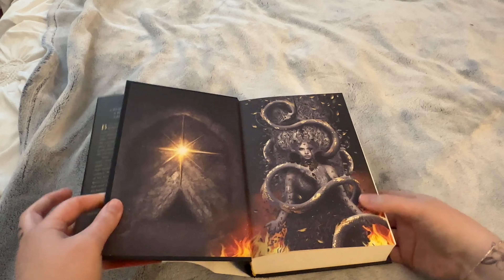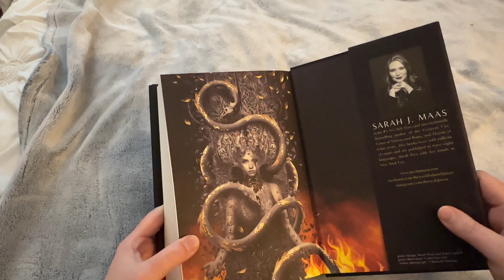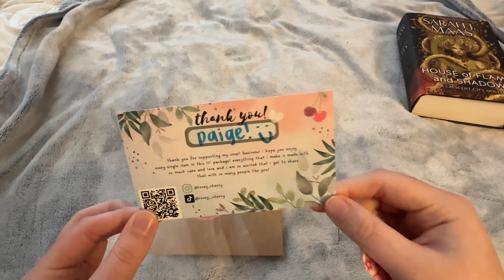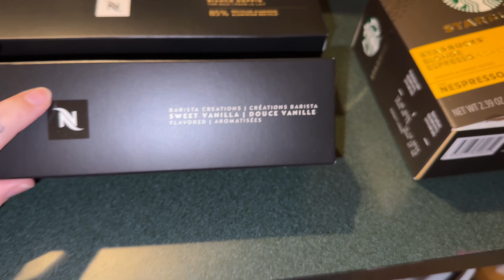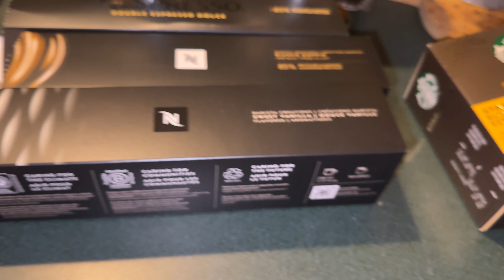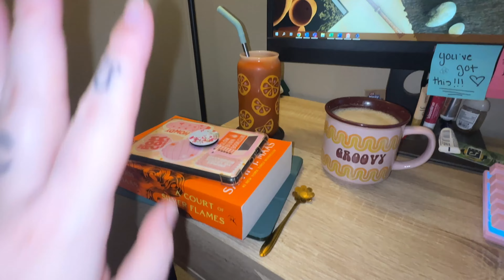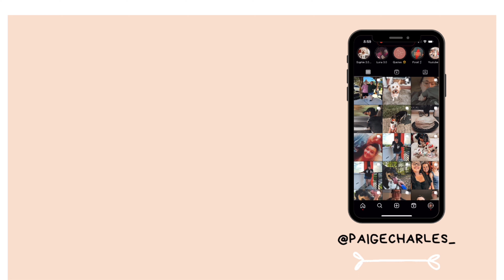Busy and exciting week 🖤 | Dog sitting | Interview time | Gym it up 🏋🏻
Welcome and thank you for being here 🖤🖤🖤

♡ Amazon Storefront 🦋

♡ Amazon Wishlist 📚

♡ Cowboy Bookmark

Music used 🎶